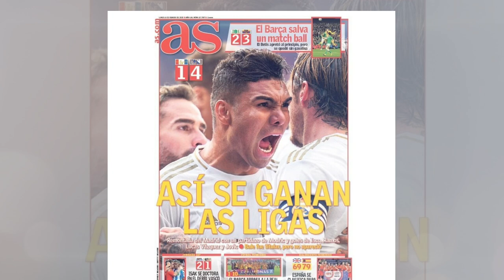اینگونه قهرمان می‌شوند | کورتووا بهترین بازیکن ماه لالیگا